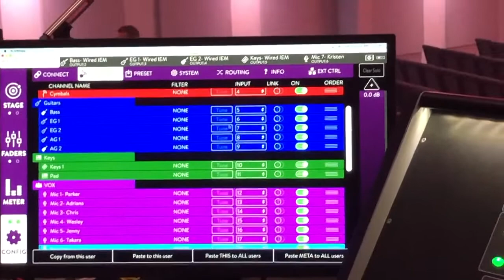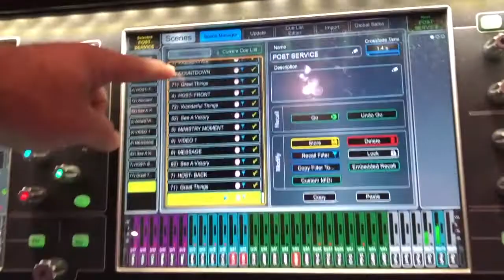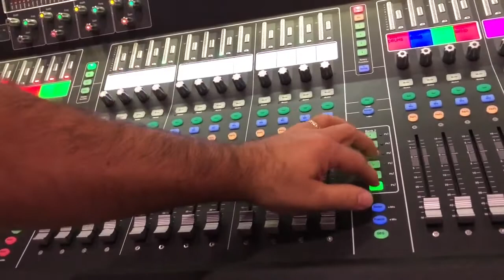Action Church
Video sobre as instalações da Action Church em Winter Park, Florida